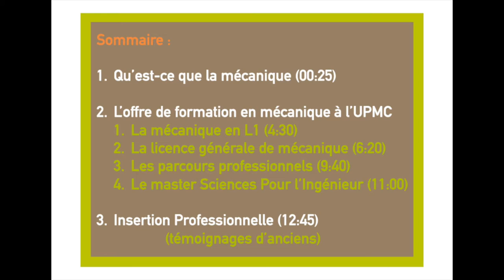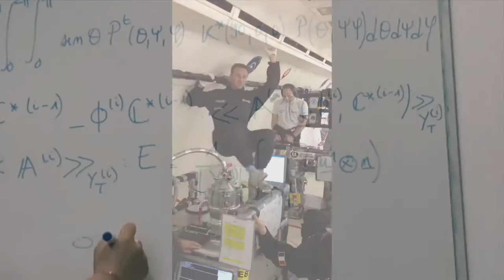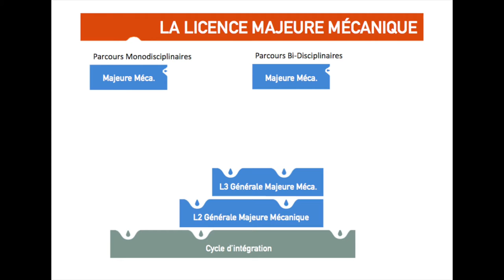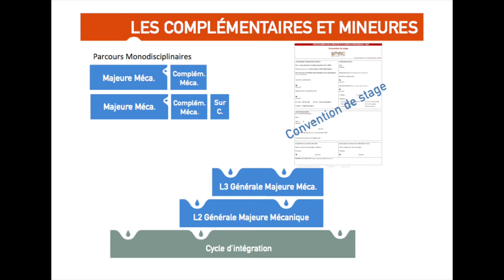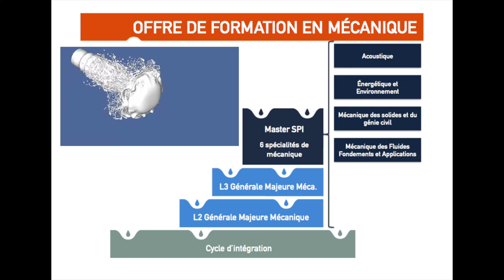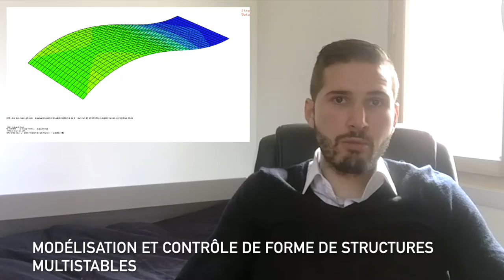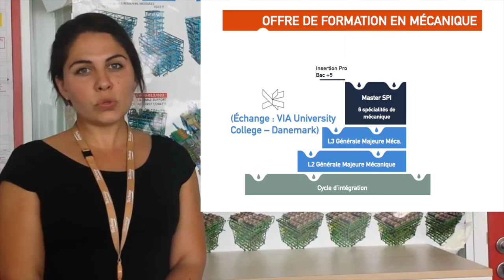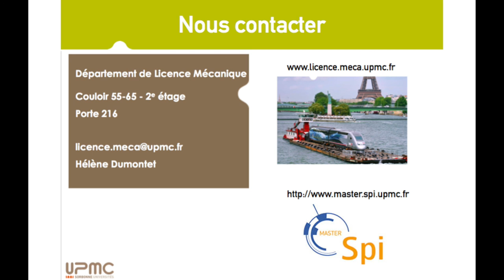Présentation de la mécanique et de ses métiers